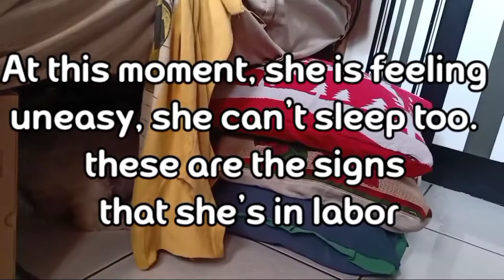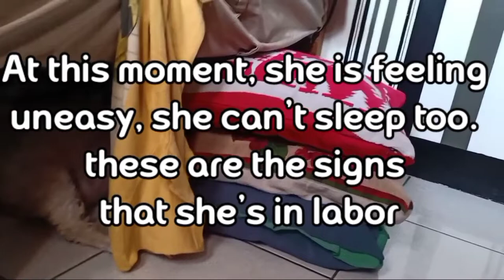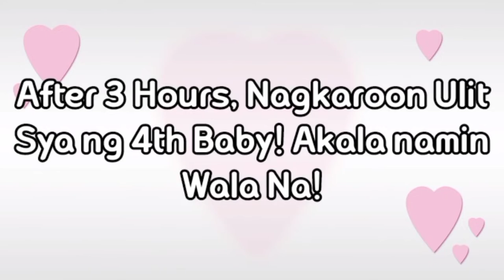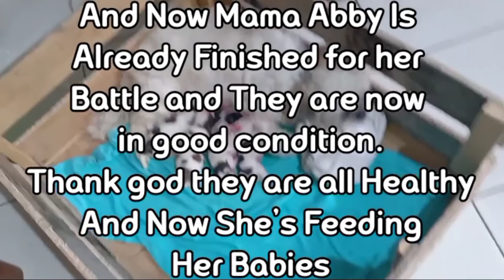PRINCESS SHIH TZU AMAZING GIVING BIRTH | Princess Type TV